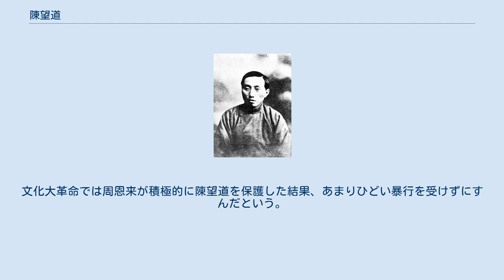陳望道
陳望道（ちん ぼうどう、1891年1月18日 - 1977年10月29日）は、中国の言語学者、修辞学者、教育者。
早い時期からの中国共産党員であり、「共産党宣言」を中国語に翻訳した人として知られる。
 陳望道は浙江省義烏に生まれ、16歳まで私塾で伝統的な教育を受けた後、近代的な小学校にはいり直し、キリスト教系の之江大学に学んだ。
 1915年に日本に留学し、早稲田大学、東洋大学、中央大学で学んだ。
中央大学の法学士の学位を得た。
早稲田大学では五十嵐力に修辞学を学んだ。
 1919年5月に帰国し、杭州の浙江第一師範学校で国文を教えた。
この時代には句読点の改良を主張し、新式標点の採用を訴えた。
 翌1920年5月には陳独秀の求めに応じて上海に移り、中国共産党の前身であるマルクス主義研究会と共産主義青年団の創立にかかわった。
また『新青年』の編集にも加わり、12月からは陳独秀にかわって編集長になった。
1922年には文学研究会に参加した。
 1920年8月に「共産党宣言」を中国語に翻訳し、上海で出版した。
この翻訳は日本語訳からの重訳だったが、多くの版を重ねた。
 1920年9月から陳望道は復旦大学の中文系で教え、また陳独秀が1922年に開校した上海大学（同名の今の大学とは別）でも教えた。
上海クーデターで上海大学が廃校になると、中華芸術大学に移ったが、1930年に中華芸術大学も廃校になった。
 陳望道は多才であり、1926年に『美学概論』、1930年に『因明学』を出版している。
 1932年に『修辞学発凡』を自ら創立した大江書舗から出版した。
この書物は中国最初の科学的な修辞学の書物として評価が高く、文法学における『馬氏文通』に比される。
 その後、1933年から安徽大学、1935年から広西大学で教えた。
1934年には陳子展・胡愈之・葉紹鈞・茅盾らと大衆語運動を起こした。
 日中戦争がはじまると上海に戻って共産党の地下活動を行う一方、ラテン化新文字を支持する運動を行った。
1939年からは重慶に疎開していた復旦大学で教えた。
この時期には中国語文法理論の改革に関する多くの論文を発表しており、1943年に多数の作者による論文集『中国文法革新論叢』を編集出版した。
 戦後は上海に戻った。
中華人民共和国成立後、1952年には復旦大学の校長に就任し、没するまでその職にあった。
 1960年に舒新城が没すると、『辞海』編集長の任務を引き継いだ。
1965年に『辞海』の未定稿版を内部出版するが、文化大革命が勃発したため、実際に出版されたのは陳望道の没後だった。
文化大革命では周恩来が積極的に陳望道を保護した結果、あまりひどい暴行を受けずにすんだという。
 最晩年に書かれた『文法簡論』は、没後の1978年に出版された。